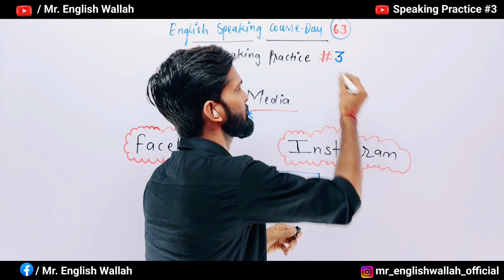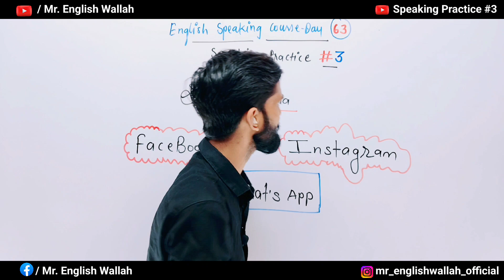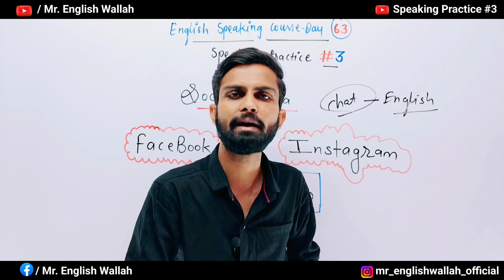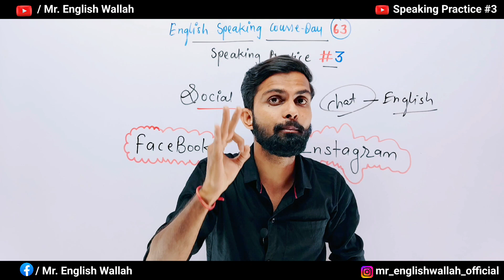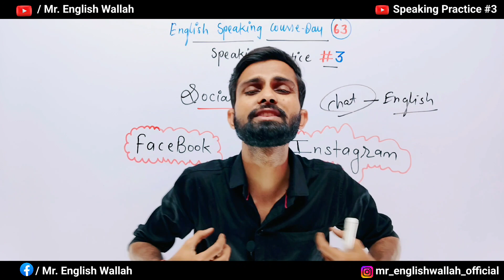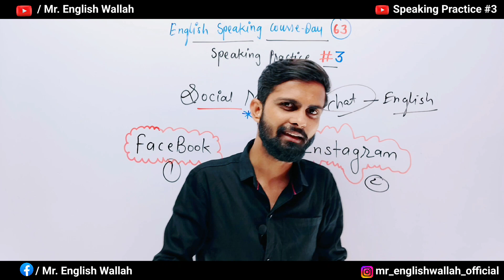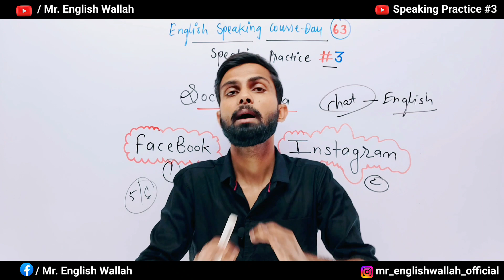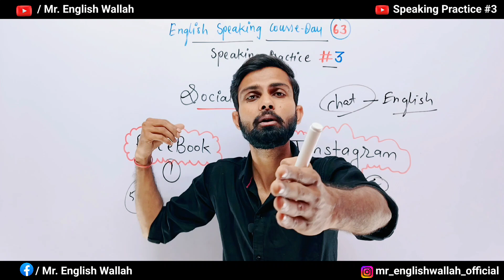Instagram Facebook से English सिखें 2024 | How to learn English | Speaking Practice #3 |Social Media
In this video, we will discuss how to learn English from Social media sites like Instagram Facebook, WhatsApp, Facebook and so on.This video will prove that these social media apps can also make you speak english so easily by sitting at home.If you get some values from this video, please like share and subscribe our channel.

🔴 Topic Covered 🔴

How to learn English from Social media sites
Facebook se english sikhein
Instagram se english kaise sikhein
Social Media Apps English sikhein
How to improve our English
English speaking practice 2024
Instagram , Facebook से English सिखें 2024
Speaking Practice 2024
2024 मे English कैसे सीखें
English आसान है 2024
learn english
english speaking practice
english speaking
english speaking lesson
speak english
english speaking course
english lesson
advanced english speaking
english
speaking english
english lessons
english grammar mistakes
english speaking mistakes
how to learn english
english grammar
spoken english
mistakes in english
spoken english mistakes
english speech pratice
Facebook se English 2024
Instagram se English
WhatsApp se English
Social Media Apps se English
Modern English 2024
Modern English 2025

             🔥🔥Team@ Mr. English Wallah™  🔥🔥
                                         Ravi Sir
                 English Spoken & English Grammar
                               Ahemdabad - India